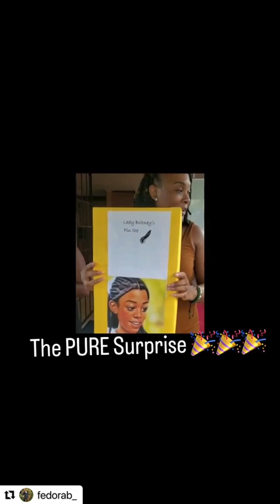My Bonus GrandQueen Granddaughter, BB Church Surprised send off to College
Repost @fedorab_ with @use.repost
Yesterday I received a call and as I listened my mind went right back to this day. This was the day a part of “The Village” at @pureinheartministriesintl decided to celebrate, pray over, speak into, lyme and just chill with my bonus daughter before she officially went abroad to further her studies…

@iamdeidraedwards @nakita_bh  @mischa_moi 😂😂😂😂 she was clueless!

I’ve always believed in “It takes a village” and have experienced how villages can be both positive and negative influences in raising our children.

I’ve seen enough to push me into “growing mi Pikney dem miself” but I’ve also seen and experience enough to make me thank God for providing and aligning me with “good people” who will help me raise future atmosphere changers.

BB gained an additional family when she decided to give her heart to the Lord and I’m happy that I did not deter her by telling her that “she too young” and “nuh live nuh life yet”  when she walked up to the altar and chose Jesus.

The decision was easy for me as I had a similar experience in my teenaged years. My late grandma thought I was too young to get baptized at 14 years old however, my mom supported the decision.

Again, the apprehension to include outsiders in our children lives has a place but I will encourage each parent to be a part of the process and nuh just “send dem go church or Sunday school” - visit and be a part of the services to see and hear what is being deposited in their lives.

God has definitely being more than good to our little family by giving us many more brothers and sisters who have pure hearts,  are quick to support and will do what is required to be of positive influence - as the Lord leads.

It was indeed a beautiful afternoon ☺️